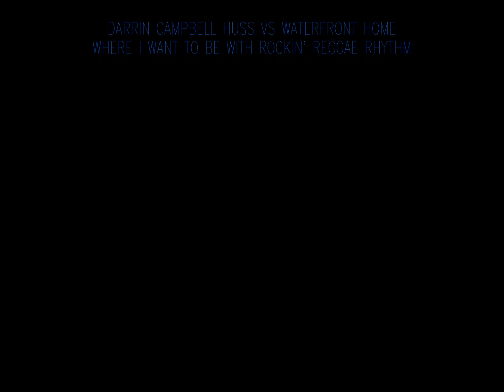Darrin Campbell Huss Vs Waterfront Home - \Where I Want To be with Rockin' Reggae Rhythm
'Where I Want To Be' from 2015 by Darrin Campbell Huss is paired with 1984's 'Rockin' Reggae Rhythm' music by Waterfront Home.